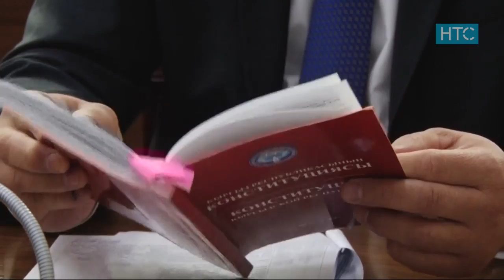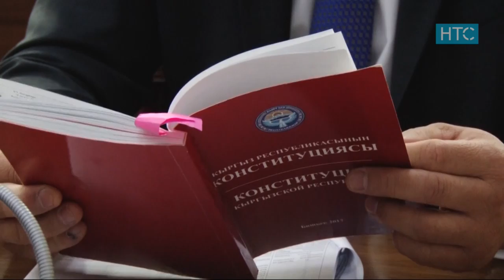Жаңылыктар / 12.03.19 / Күндүзгү чыгарылыш - 15.00 / НТС /